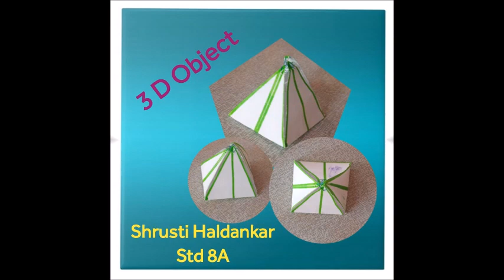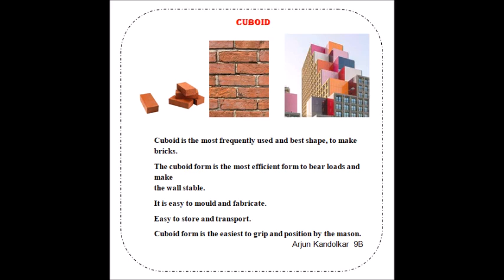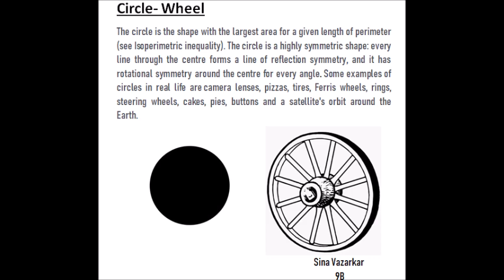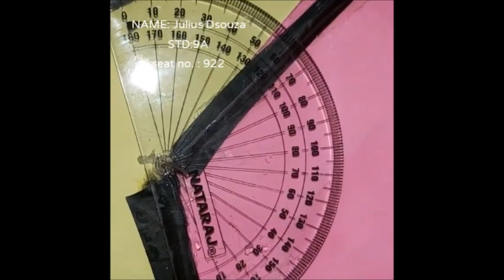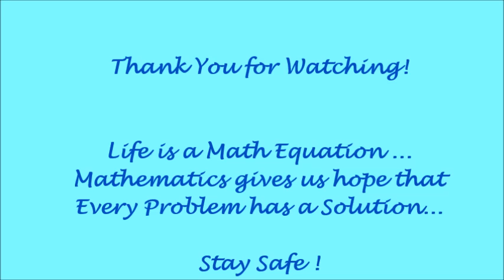HCHS Maths Day 22-01-2022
A compilation of the activities conducted  for students as part of Maths Day 2022 at Holy Cross High School, Bastora
V Std Flower Making Using 2D Shapes
VI Art Using 2D Shapes
VII Songs on Mathematical Concepts
VIII Articles made using 3D Geometrical Shapes
IX/X Maths in Everyday Life